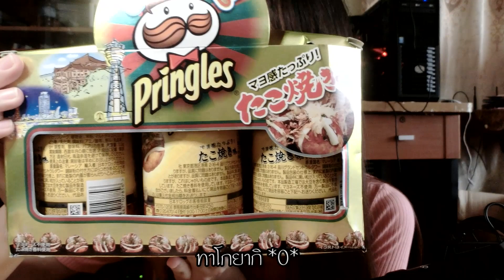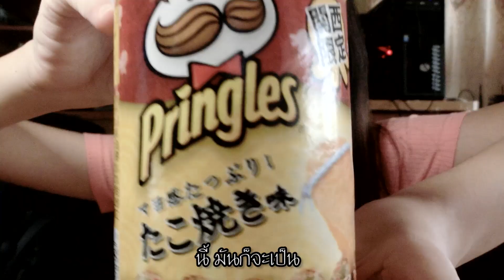มันฝรั่ง+ทาโกยากิ 🌮 รีวิวกินโชว์ | 【Ep.4】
สะบายดี ชื่อ ตุ๊กตา เป็นคนลาวงับ♥
ขอให้สนุกกับคลิปนะงับ ♥ขอบคุณที่รับชมงับ ♥